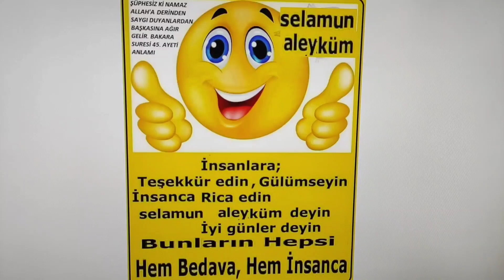mutluluğun sırrı 👍@aklinyolu1tekALLAHenBÜYÜK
Allah'ım bizleri rızasından Kur'an'ı Kerim okumak ve hayatımıza uygulamaktan Namaz kılmaktan elimizde bulunan nimetleri ve imkanları şükürden ve Peygamberimiz Hz Muhammed sav efendimizin Sünnetinden anne ve baba duasından ayırmasın İNŞALLAH 🤲 Şüphesiz ki namaz Allah'a derinden saygı duyanlardan başkasına ağır gelir Bakara suresi 45. Ayeti Müslümanım diyenlere seslenir ve mazeret engel bahane yoktur 👍 Ailene namazı emret ve sende ona sabırla devam et Tâhâ suresi 132. Ayeti Müslümanım diyen anne babalara seslenir ve mazeret engel bahane yoktur 👍 eşhedü en la ilahe illallah ve eşhedü enne Muhammeden abduhu ve rasuluhu kelime-i şehadet denir 👍 Allah'ım bizleri rızasından Kur'an'ı Kerim okumak ve hayatımıza uygulamaktan Namaz kılmaktan elimizde bulunan nimetleri imkanları şükürden ve Peygamberimiz Hz Muhammed sav efendimizin Sünnetinden anne ve baba duasından ayırmasın İNŞALLAH 🤲